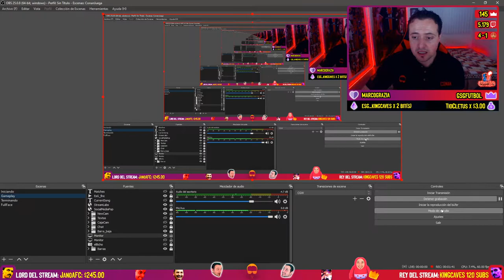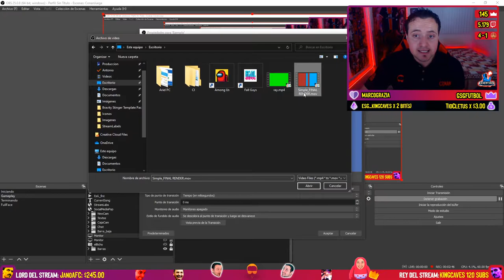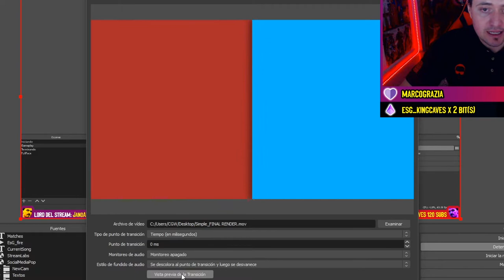✅Como ser Streamer desde 0 | OBS: TRANSICIONES | Episodio 6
👍Ven, aprende y diviertete con nostros en Twitch